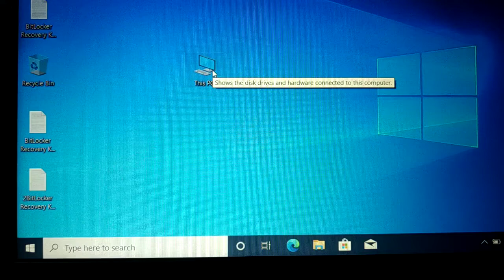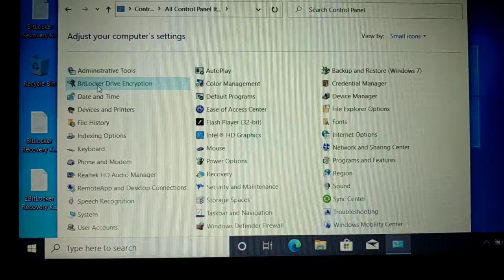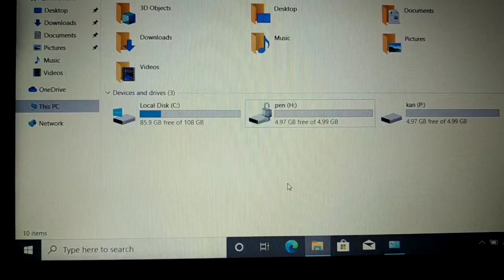Reset Forgotten password for BitLocker windows 11, 10